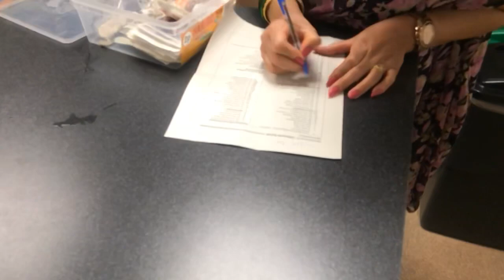Satyawati Samaj UK 2019 bhela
Location:- Royal Military Academy Sandhurst (RMAS)